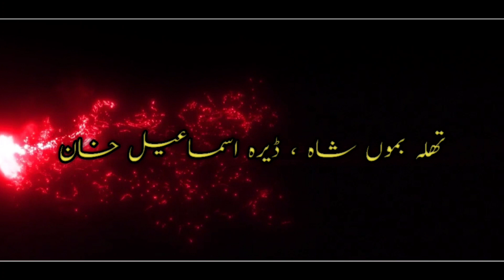9 muharram 2021_22 in D.I.khan | 1443ھ | Atras | Thalla Bumma Shah| Hussainia Production.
9 muharram 2021_22 in D.I.khan | 1443ھ | Atras | Thalla Bumma Shah| Hussainia Production.

Like and follow in this page.

I'm on Instagram as @hussainia_production. Install the app to follow my photos and videos.

Search :

Muharram
Muharram 2021
9 muharram 2021
9 muharram 2021_22 in D.I.khan
Lashkar e Imam Hussain a.s
Thalla Bumma Shah